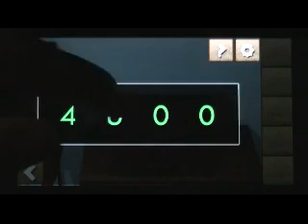You Must Escape 2 Niveau 13 - You Must Escape 2 Level 13 Walkthrough - astuces-et-trucs.fr